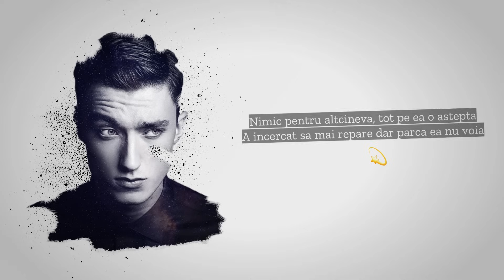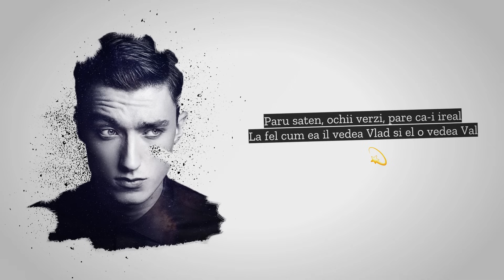DMC - Te am in gand | Lyrics Video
Voce si text:DMC
Instrumental: Darius DMC Alexandru
Mix si master: DMC
Inginer de sunet:DMC
Sound design: DMC
Imagine video si montare:DMC

Versuri

E povestea lor, povestea a doi copii
Din care doar unu spera ca intr-o zi se vor iubii
Cum au facut-o in trecut,el inca o are-n gand
Ar face inconjurul lumii sa vorbeasca un minut
Ca a pierdut-o prea devrme, nu stia ca-i e sortita
Nu o asculta avea in cap ideea ca e mica
Dar, mica cum era, il alinta, il rasfata
Pana cand a realizat ca pierde fata ce-l iubea
Acum ochii ei verzi nu se mai uita-n ochii lui
Si dupa atata timp cad lacrimi din ochi caprui
Ca stie ca a gresit, nu a apreciat la timp
Acum de ea s-ar intoarce n-ar mai fii acelas tip
Care a fost in trecut, care n-o baga in seama
Nu o trata cu ibuire ca el nu stia ce inseamna
Cum e sa ai parte de dragoste, sa-ti poarte grija cand
El se comporta urat acum ochii verzi il plang

Poate ca e prea devreme
Ca timpu sa lase semne
Ca eu nu stiu ce vrea sa-nsemne
Hai vino inapoi, vino in bratele mele

Eu as inota pana la inima ta
Doar
Sa te mai am in brate doar o clipa
Sa te alint, sa te iubesc sa nu simti frica x2

Prima oara cand s-au cunoscut
Ea l-a refuzat, avea doar un singur gand
Ca n-avea cum sa faca fata, stia ca e complicat
Dar dupa ce s-a gandit, tot fata la cautat
S-a bucurat cand l-a sunat de ziua lui
Ea il privea de la geam, ii privea ochii caprui
Prima intalnire in parcarea subterana
Nici n-au realizat cum a trecut, parea ca timpul zboara
"La casa noastra" si-au numit locul in care
Se vedeau, se sarutau, prindeau rasaritu de soare
Dar nu mai trece mult si dispare magia
Au aparut primele certuri, apare monotonia
A fost prima data cand el s-andragostit
A fost prima lui relatia, de atunci n-a mai simtit
Nimic pentru altcineva, tot pe ea o astepta
A incercat sa mai repare dar parca ea nu voia

Momentul-n care ei nu mai sunt impreuna
Il face sa realizeze ca a pierdut o fata buna
Si s-o vada iar zambind, el stia ca isi dorea
Un catel, il chema Olaf, asta iar ii apropia
Se hotarasc sa vada marea pentru o zi
Voia s-o faca fericita, dar nu o stiau parintii
In drumul catre casa adoarme pe bratul lui
Nimeni nu s-ar fii gandit ca e finalul filmului
Paru saten, ochii verzi, pare ca-i ireal
La fel cum ea il vedea Vlad si el o vedea Val
O alinta mini ali ca avea ceva din el
O voia o viata-ntreaga, voia pe deget inel
Monotonia si timpul au distrus iubirea lor
Inca-si asteapta fata cu care vrea un viitor
Inca sa gandeste la ea, el nu vrea pe altcineva
Si chiar daca ar incerca, stiu ca nu o va uita